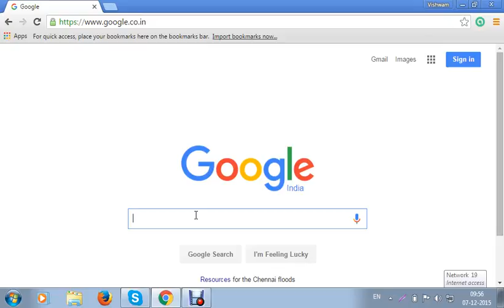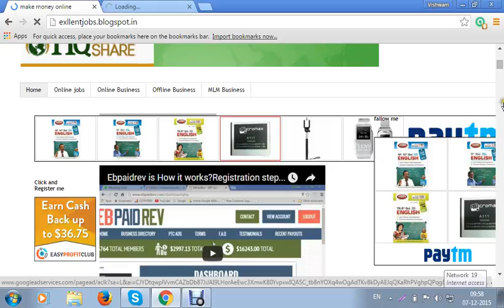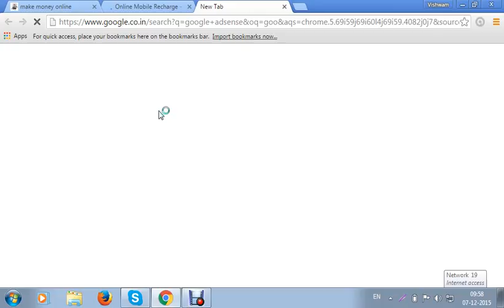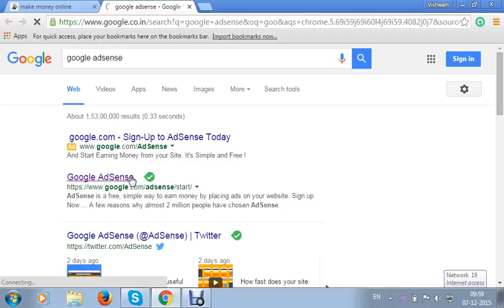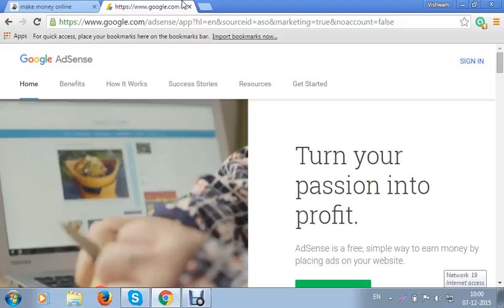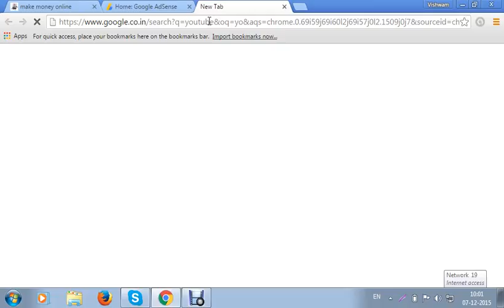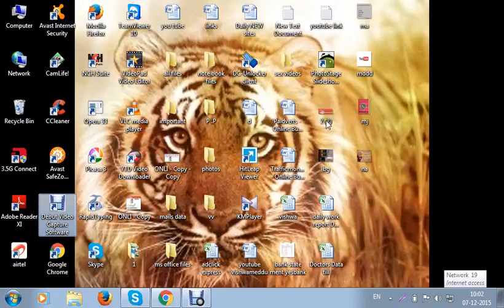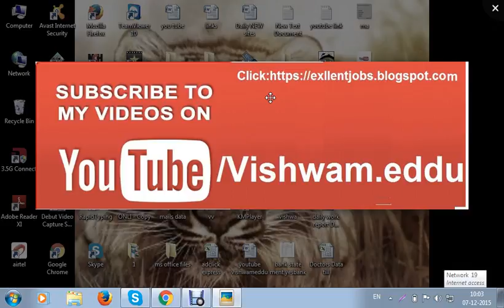google adsense earnings just in starting..!!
google adsense income awesome compare to other income ,techniques,knowledge,skill you have .You can do google adsense get best income.more details click: